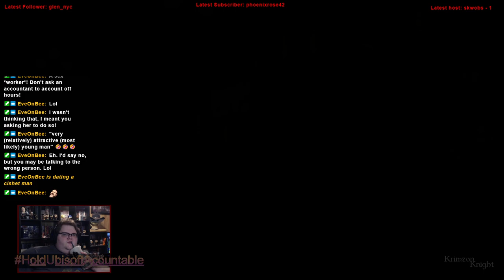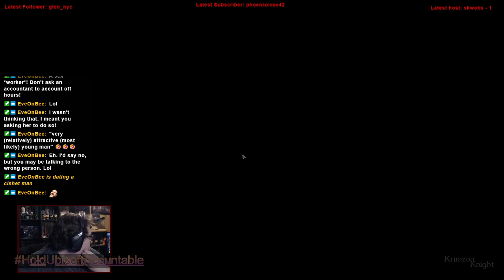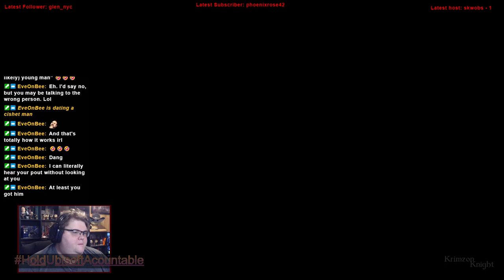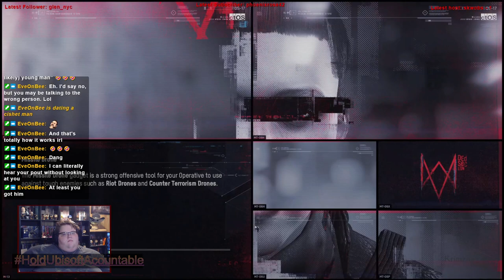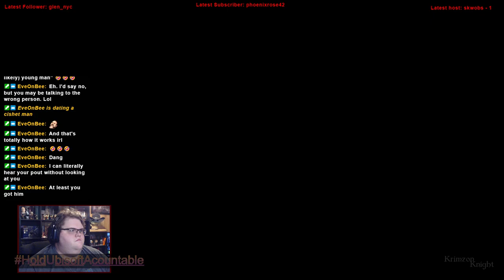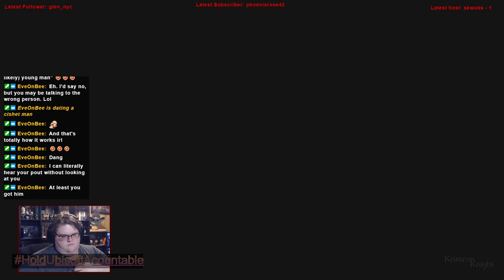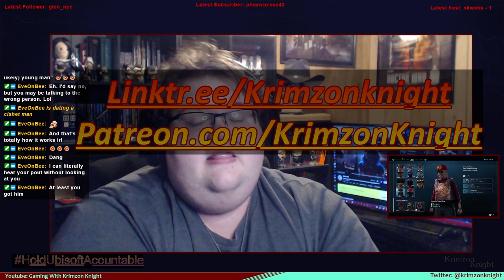Krimzon Plays | Watch_Dogs Legion: Episode 11 – Filling the Ranks